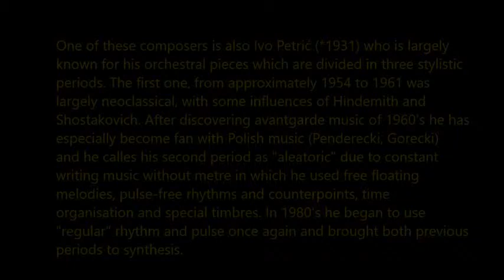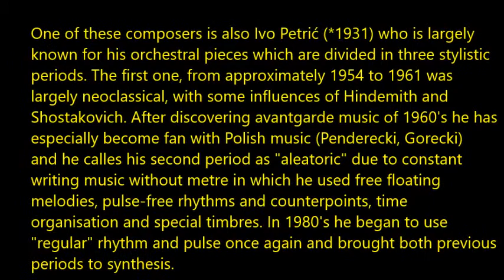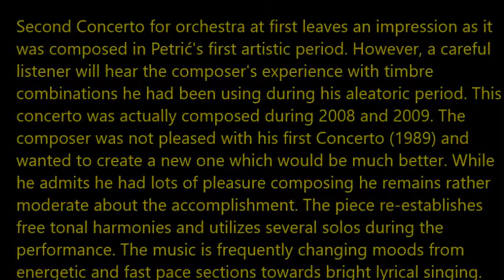Ivo Petric: Koncert st. 2 za orkester/Concerto no. 2 for orchestra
Zanimivo simfonicno delo slovenskega skladatelja Iva Petrica.
An intriguing orchestral piece written by Slovene composer Ivo Petric.